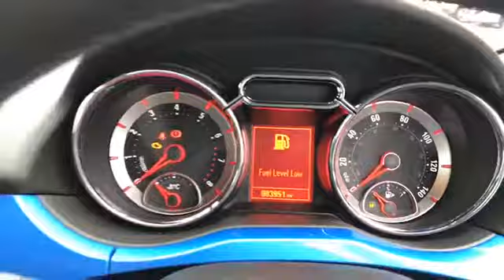YG68RNO for sale with Brindley Vauxhall Cannock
For sale YG68RNO from Brindley Vauxhall Cannock. Don't miss out on your next used car come down and test drive it today!